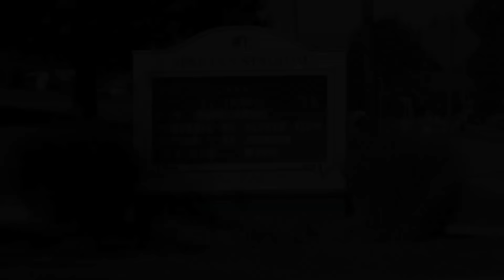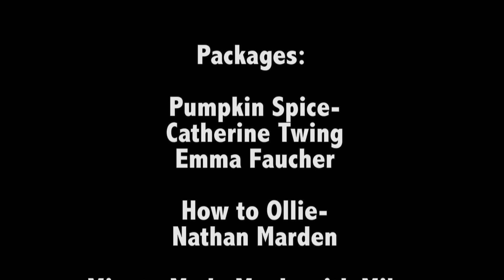Castleton Videomagazine 10/1/15